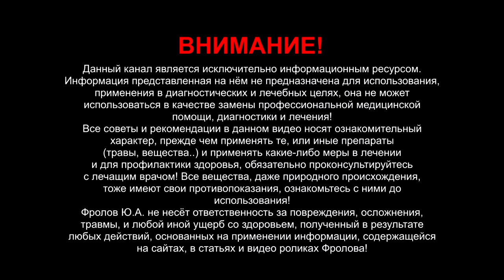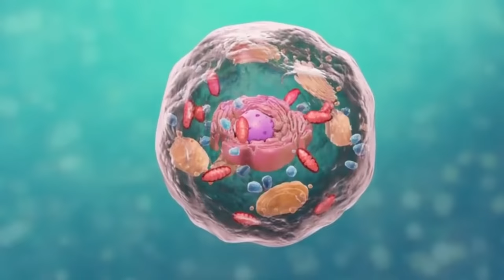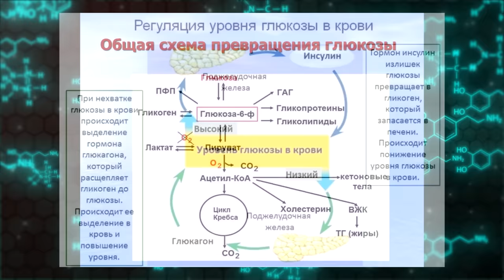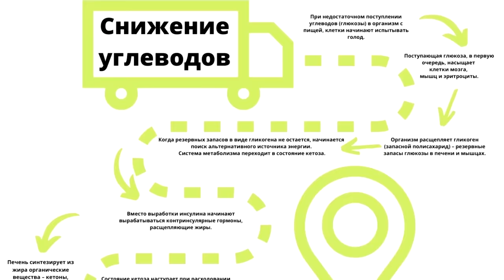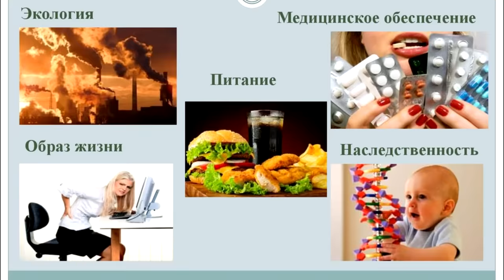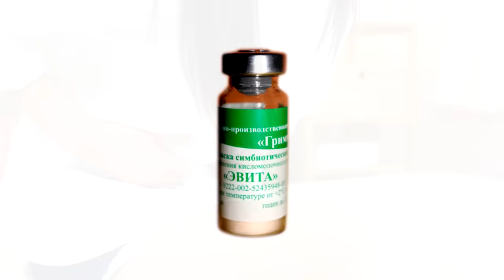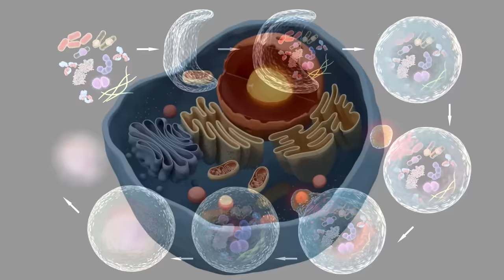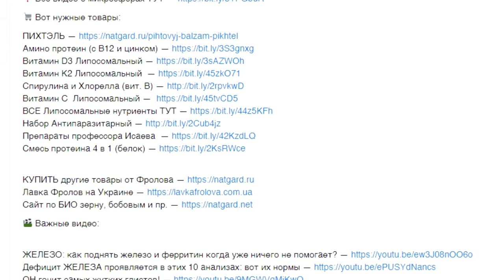Как вернуть энергию, бодрость, жизненные силы, память? АТФ, жир, митохондрии, сахар...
У Вас бывает упадок сил и быстрая утомляемость? Знаете почему и как исправить это? Утомление, усталость, плохая память, депрессии - тут только витамины бесполезны, как и только физические тренировки – важен комплекс мер, иначе результатов не будет. Энергетики истощают организм – кофе и химия в банках… А отсутствие у Вас энергии кроется в Митохондриях и АТФ, эта энергия не запасается, а создаётся по запросу организма и сразу тратиться! Итак, питание. Для получения энергии надо вот что. Ниже ссылки: